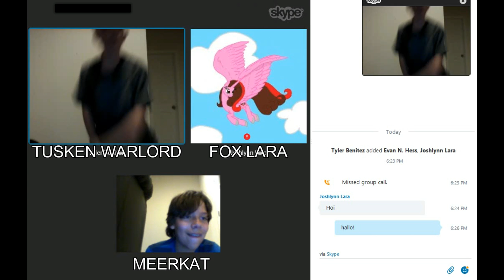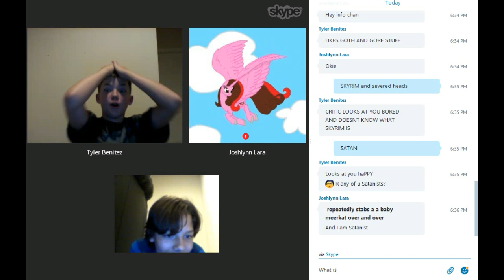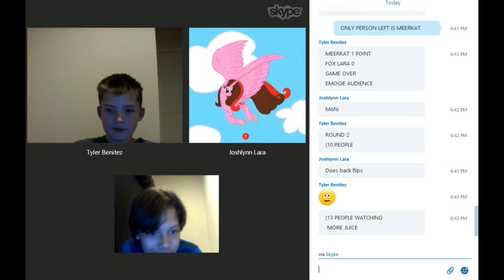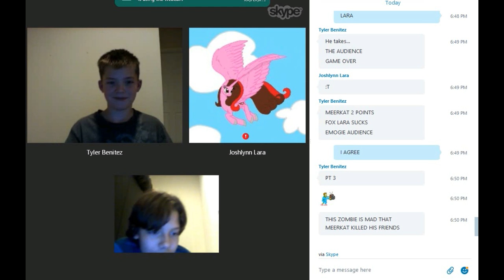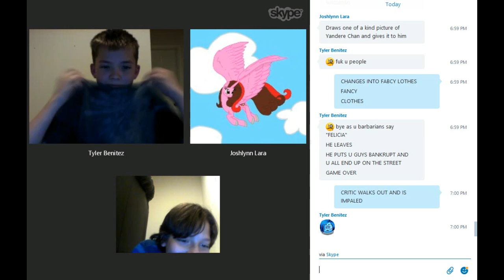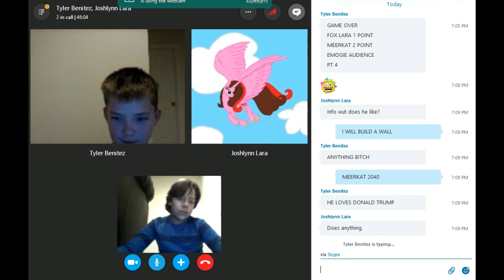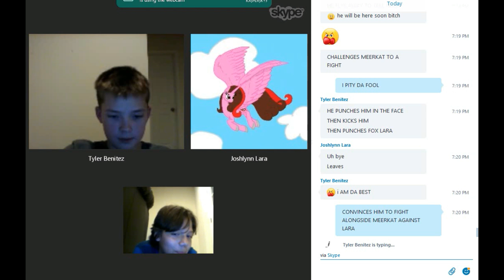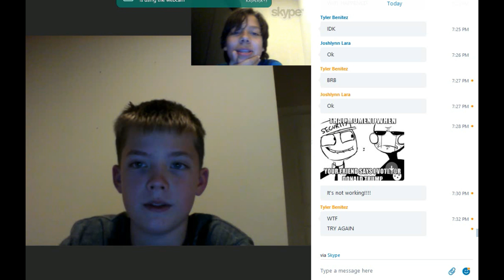WTF IS WRONG WITH THESE PEOPLE?! | Emoji Audience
I lost faith in these two. Fox Lara and Tusk, I am deeply disappointed.
This is my first Emoji Audience video!